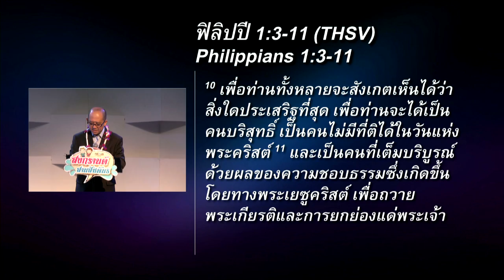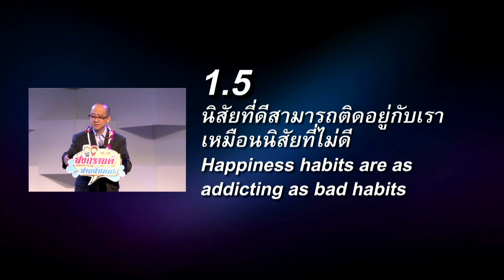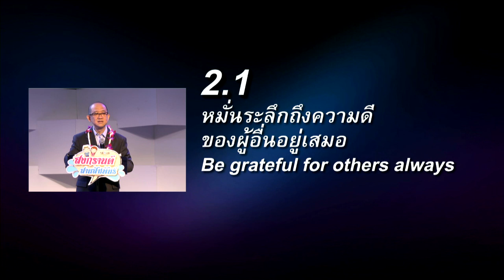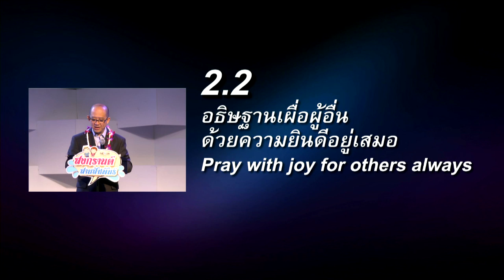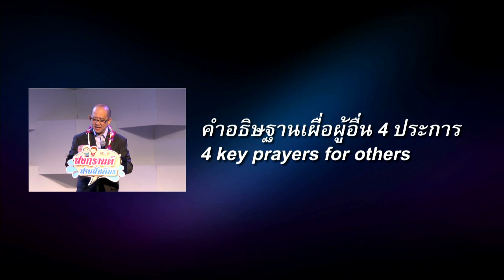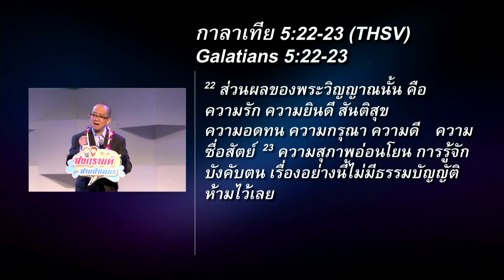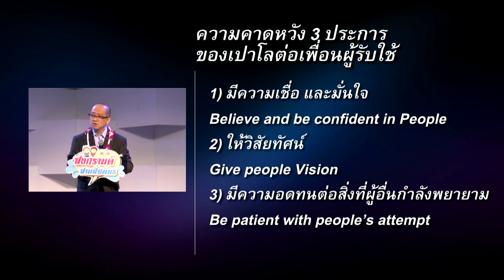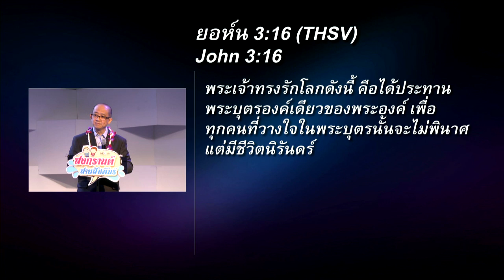คำเทศนา นิสัยที่สร้างความสุขแท้ (ฟีลิปปี 1.3-11)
วันที่ 13 เมษายน 2014 โดย อ.ธนศักดิ์ โฆตะวาณิชย์
คณะผู้นำอาวุโสคริสตจักรสานสัมพันธ์กรุงเทพ

หัวข้อ: นิสัยที่สร้างความสุขแท้
ข้อพระคัมภีร์: ฟีลิปปี 1:3-11

กฎ 5 ข้อของความสุขแท้ - นาที 3:00
1. อย่าแสวงหาความสุขแต่จงสร้างมันขึ้นมา
2. ความสุขไม่ใช่เป้าหมาย แต่เป็นผลลัพธ์
3. นิสัยของเราสร้างความสุขได้
4. ความสุขที่ได้มาเป็นวาระเป็นความสุขที่ชั่วคราว ความสุขที่ได้มาจากนิสัยเป็นความสุขที่ยั่งยืน
5. นิสัยที่ดีสามารถติดอยู่กับเราเหมือนกับนิสัยที่ไม่ดี

4 นิสัยที่สร้างความสุขแท้ - นาที 11:10

1. หมั่นระลึกถึงความดีของผู้อื่นอยู่เสมอ

2. อธิษฐานเผื่อผู้อื่นอยู่เสมอ

3. คาดหวังสิ่งที่ดีเลิศจากชีวิตผู้อื่น

4. รักผู้อื่นเหมือนพระเยซูคริสต์